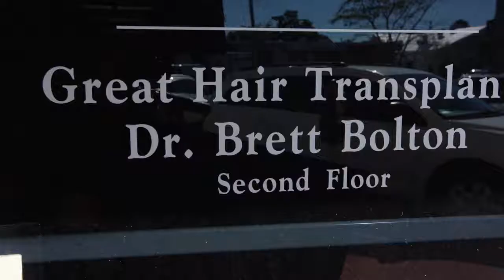Hair Restoration Clinic For Men And Women In Plymouth, Minnesota - Dr. Brett Bolton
Great Hair Transplants,Hair Restoration Clinic, Dr. Brett Bolton, Hair Transplant Surgeon ,Florida, USA

Dr. Brett Bolton is the founder of Great Hair Transplants, a hair restoration clinic specializing in hair implants for both men and women. Our organization is internationally known and serves patients with genetic hair loss from all over the United States and the world.

The Cost Of Hair Transplant in Fort Lauderdale, Miami, Florida / Best Hair Transplant in Dover, Delaware / Advanced Fue in Elk Grove, California / Hair Transplant Clinic Turkey in Wyoming, Michigan / Hair Transplant Graft in West Jordan, Utah / Cheap Hair Restoration in North Port, Florida / Hairline Treatment in Long Beach, California